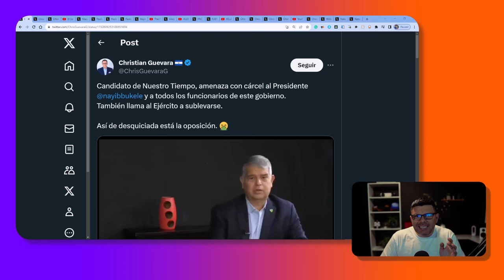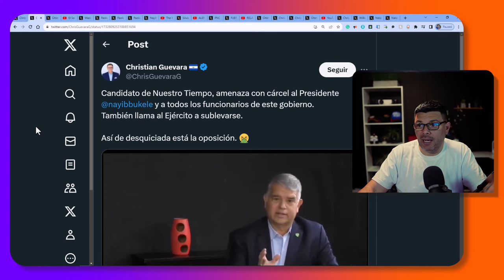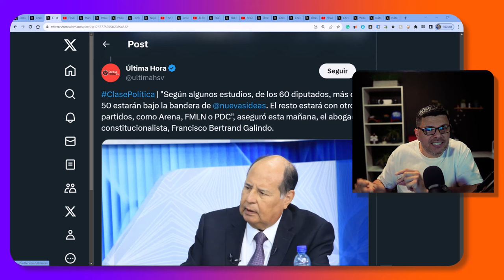ALERTA, ACABAN DE AMENAZAR A BUKELE│DAN DEVASTADORA NOTICIA A LUIS PARADA.